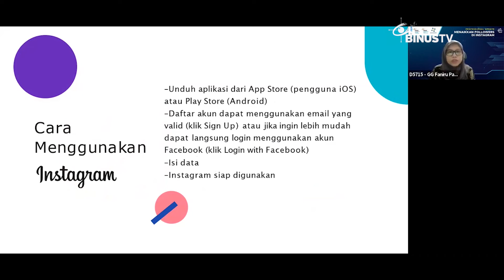Liputan - Inilah Cara Meningkatkan Followers di Instagram | JURNAL 19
BINUS University khususnya BINUS Online Learning berkolaborasi dengan BINUS Alumni Relation dalam mengadakan webinar “Menaikkan Followers di Instagram”. Webinar ini mengangkat topik sesuai dengan masyarakat digital yang menggunakan Instagram sebagai tempat untuk mempromosikan sebuah bisnis. Oleh karena itu, cara untuk menaikkan followers menjadi hal yang penting untuk dibahas dalam meningkatkan engagement.